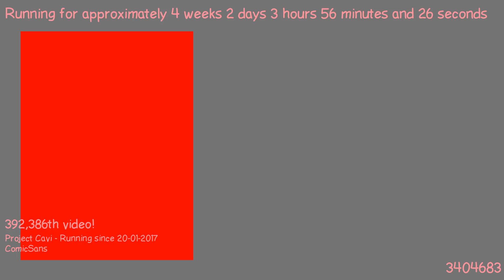1487556028 - Webdriver Cavi - H2